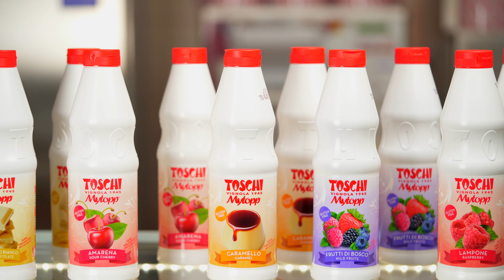Gelato Torta Linzer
Ricetta per preparare un gelato al gusto Torta Linzer, creata da Toschi Vignola